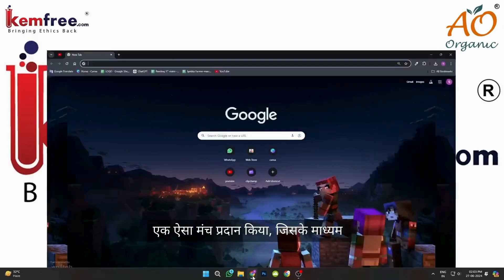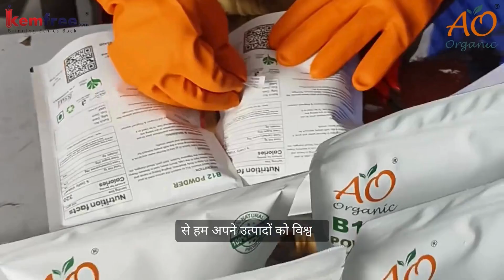The Billionaire Who Wants To Save The World (Organic Farming)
Watch the inspiring success story of Mr. Vishal Dobariya, who left engineering to start his own organic business. Learn about his journey to creating a successful organic brand and living an organic lifestyle.

Discover the inspiring success story of Mr. Vishal Dobariya, who left his engineering career to start his own organic business. Learn about his journey to creating a successful organic lifestyle brand and how he is making waves in the organic beauty, nutrition, and skincare industries.
organicskincareWatch the inspiring success story of Mr. Vishal Dobariya, who left engineering to start his own organic business. Learn how he built a successful brand in the organic industry and the challenges he overcame along the way. organic successstory entrepreneurshipWelcome to Ayush Organic!
🌱In this video, we delve into the fascinating world of organic herb powder production. Discover how we cultivate high-quality herbs using sustainable practices, ensuring that our products are not only beneficial for your health but also gentle on the environment.Join us as we take you through our entire process-from planting and harvesting to grinding and packaging. Learn about the various herbs we offer and their incredible health benefits, and see why choosing organic makes a difference.Whether you're a health enthusiast or just curious about organic farming, this video will inspire you to embrace nature's goodness.

About Kemfree
Welcome to Kemfree.com, India's first global platform for buying, selling, trading, importing, and exporting hazardous chemical and pesticide-free organic products. Our mission is to connect sustainable partners and organic farmers directly with consumers, ensuring access to high-quality organic goods that promote a healthier lifestyle.
🌿 Why Choose Kemfree.com?Direct Access: Connect with over 40,000 farmers working under Farmer Producer Organizations (FPOs).Diverse Selection: Explore 2,200 organic brands offering a wide range of products.Quality Assurance: Our products are either certified organic or lab-tested for safety and quality.Sustainable Practices: Support ethical farming and contribute to a healthier planet.In this video, you'll learn:The benefits of choosing organic products.How Kemfree.com empowers farmers and promotes sustainability.Steps to navigate our platform and find the best organic products for your needs.👉 Join the Organic Revolution! Visit our website: Kemfree.com🔔 Subscribe to our channel for more insights into organic farming, sustainable practices, and product highlights.📲 Follow Us on Social Media:Instagram [kemfree.com]Website: [retail.kemfree.com]How to list your products 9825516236
Your Quires-
हर्ब पाउडर के असली फायदे? जानें सब कुछ!""आपके खाने को खास बनाने के लिए बेहतरीन जैविक हर्ब्स!""हर्ब पाउडर से करें अपनी सेहत को दुरुस्त: सरल टिप्स!""आयुष ऑर्गेनिक की कहानी: जैविक खेती की नई शुरुआत!""जैविक हर्ब पाउडर का सही उपयोग: आपके सवालों के जवाब!""सिर्फ एक चम्मच: हर्ब पाउडर का प्रभावशाली लाभ!""घर पर हर्ब पाउडर बनाने की आसान विधि!""हर्ब पाउडर के साथ अपनी सेहत को कैसे बेहतर बनाएं!""आयुष ऑर्गेनिक हर्ब्स: प्रकृति का उपहार आपके लिए!"Organic HerbsHerbal RemediesHealth BenefitsNatural SupplementsOrganic FarmingSustainable LivingDIY RecipesSuperfoodsWellness TipsHerbal Powder Benefitsजैविक हर्ब्स (Jaivik Herbs)औषधीय उपाय (Aushadhiya Upay)स्वास्थ्य लाभ (Swasthya Labh)प्राकृतिक अनुपूरक (Prakritik Anupurak)जैविक खेती (Jaivik Kheti)स्थायी जीवनशैली (Sthayi Jeevan Shaili)DIY रेसिपीज (DIY Recipes)सुपरफूड्स (Superfoods)स्वास्थ्य टिप्स (Swasthya Tips)हर्बल पाउडर के लाभ (Herbal Powder Ke Labh)Nature's Goodness in Every Powder!""Herbs That Heal, Naturally.""Transform Your Health with Organic Herbs!""Embrace Wellness, One Herb at a Time.""Pure, Powerful, Organic: Your Path to Wellness!""Harnessing Nature's Secrets for a Healthier You!""From Our Farm to Your Table: Authentic Organic Herbs.""Elevate Your Health with Nature's Best!""Organic Living Starts Here!""Discover the Power of Pure Herbs!"Thank you for watching! Let's work together for a sustainable future!